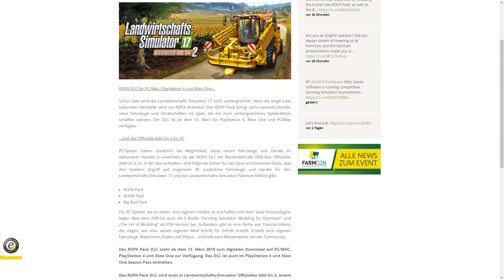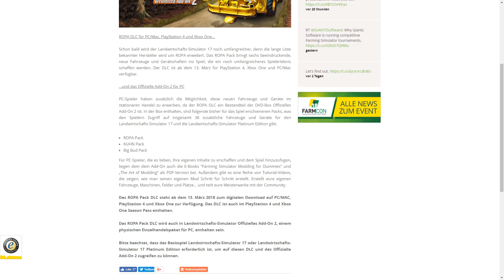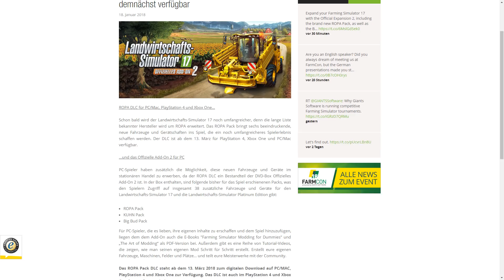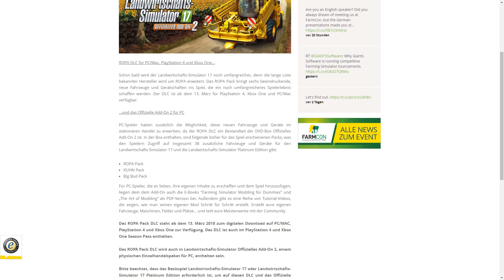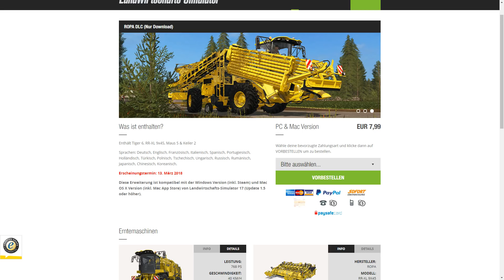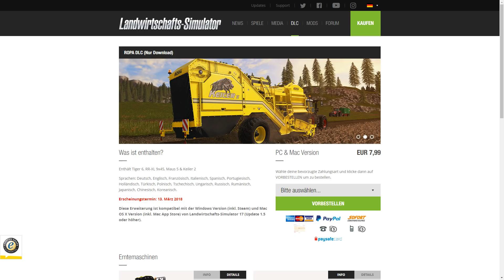LS17 Ropa DLC & Addon 2 angekündigt!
▼▼▼ Über SachsenLetsPlayer ▼▼▼

► Der Sendeplan sei immer auf den aktuellen Stand wenn deine Lieblingsvideos kommen

▼▼▼ SachsenLetsPlayer unterstützen ▼▼▼

✗ Sonstiges ✗